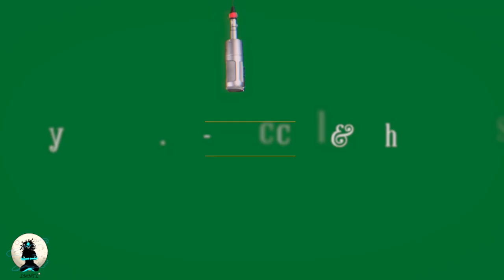Tym.WitA.Y - Broccoli & Cheese | LMNTL Colors Show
Tym.WitA.Y blessed us with a BANGER on our COLORS stage called Broccoli & Cheese now streaming on all platforms !